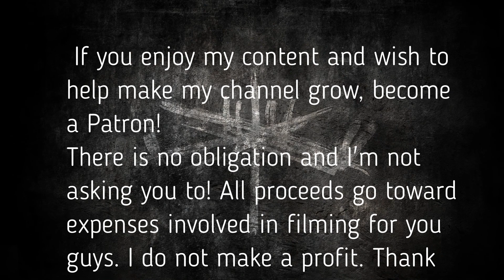Westmoreland Demolition Derby full size